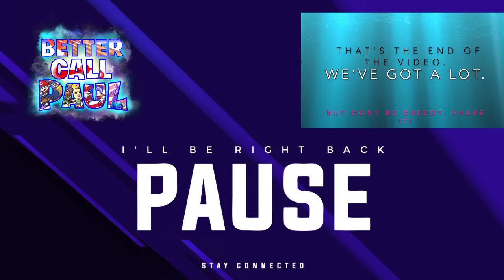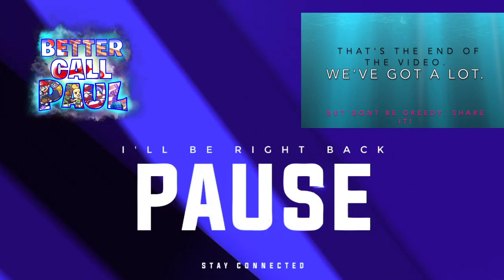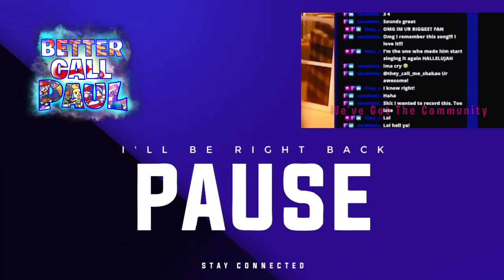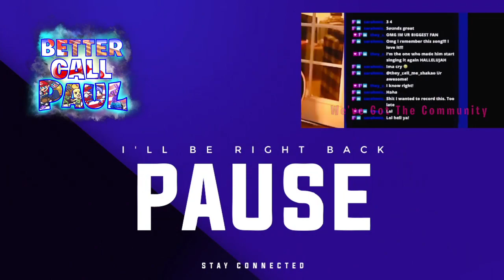🚀🌛Now accepting Dogecoin for Subs!!! jk☎️Paul & The Road To 200 Followers/20 Subs!!!